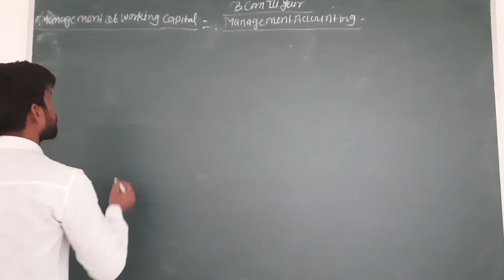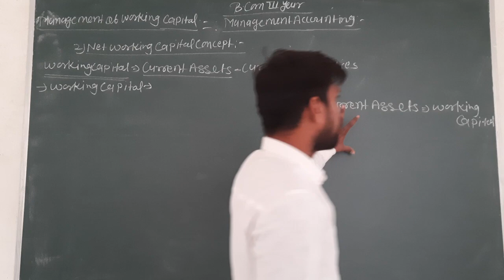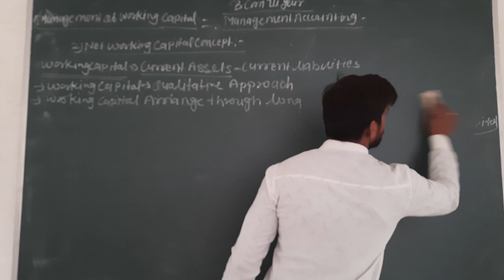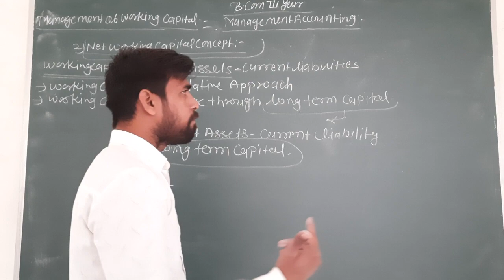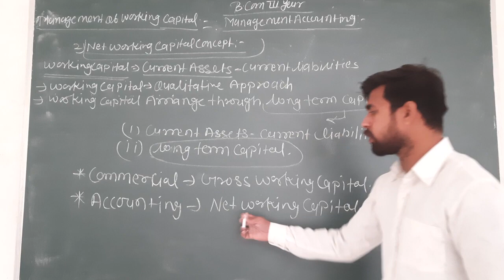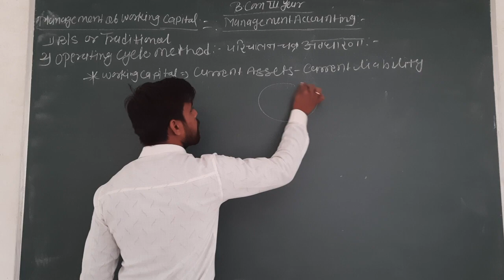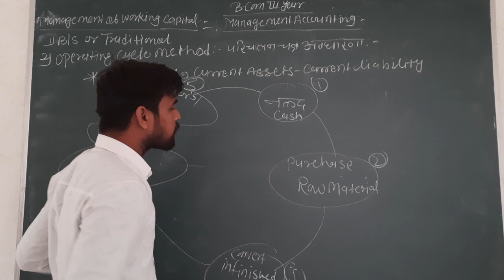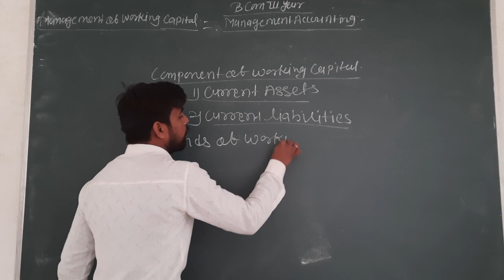B.COM III YEAR MANAGEMENT ACCOUNTING WORKING CAPITAL MANAGEMENT